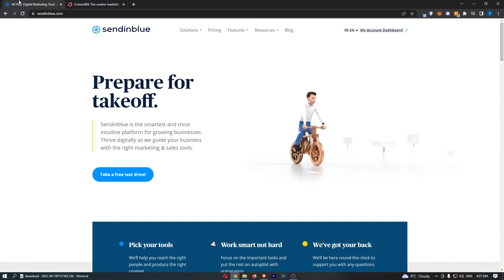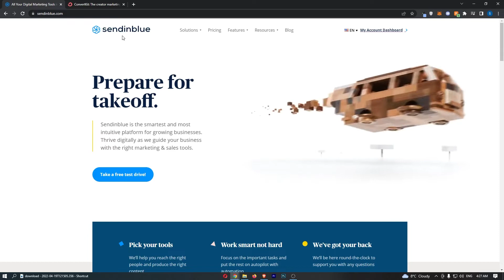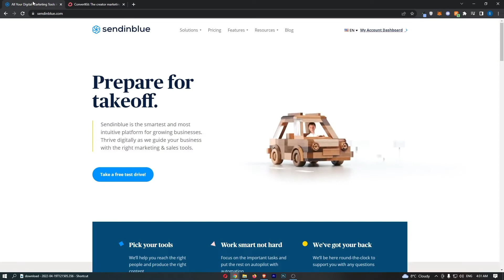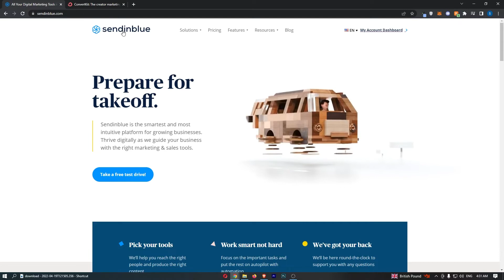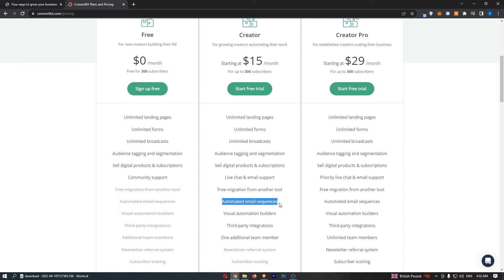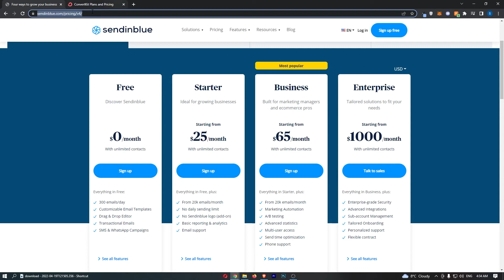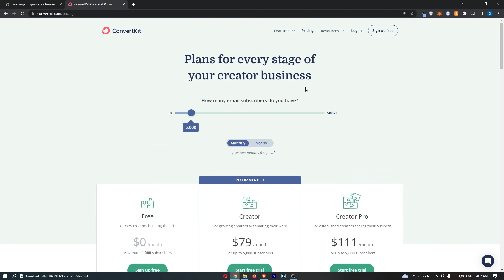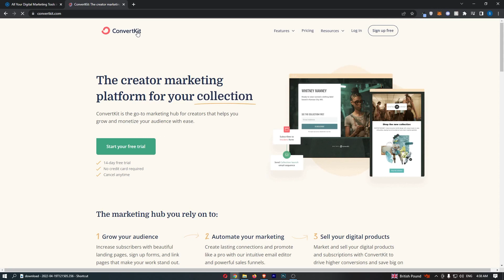Sendinblue vs ConvertKit - Which Is The Better Email Marketing Software?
In this video, I'm going to show you everything you need to know about Sendinblue vs ConvertKit and which of these two email autoresponders is the better email marketing software